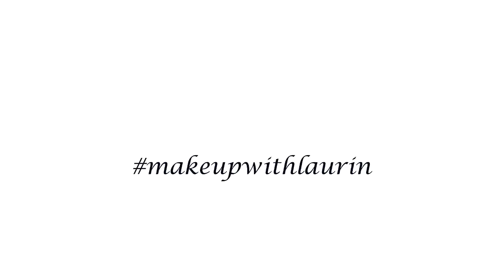TAG: SISTER TAG || LAURIN BEAUTY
Jeśli Ty też masz siostrę i chcesz z nią nagrać filmik typu " Sister Tag" poniżej możesz znaleść pytania spośród których możecie wspólnie wybrać te na które chcecie odpowiedzieć!
Koniecznie nagraj taki filmik i udostępnij na "fejsie" oznaczając mnie! :)

1. Jak się poznałyście/ która jest starsza?
2. Najlepsze wspólne wspomnienie
3. Opisz drugą jednym słowem
4. Wymarzona praca
5. Ulubiona firma kosmetyczna (make-up)
6. Co cię wkurza w drugiej?
7. Jeśli mogłybyście wyjechać razem gdziekolwiek, gdzie byście pojechały?
8. Wasz ulubiony żart/ powiedzenie
9. Która dłużej szykuje się rano?
10. Ulubiona pora roku?
11. Ulubiona piosenka?
12. Jak to jest mieć siostrę uzależnioną od YT?
13. Wysokie czy płaskie buty?
14. Spodnie czy sukienka?
15. Ulubione zwierzątko?
16. Co byś zabrała z płonącego domu (wiedząc że rodzina ma się ok)?
17. Komedia, horror czy romans?
18. Blackberry czy iPhone?
19. Ulubiony film?
20. Czy jesz coś dziwnego?
21. Czy macie na sobie cokolwiek podobnego?
22. Ulubiony program/ serial TV?